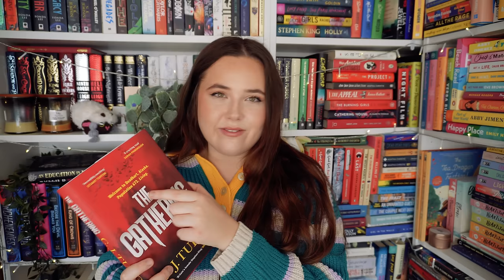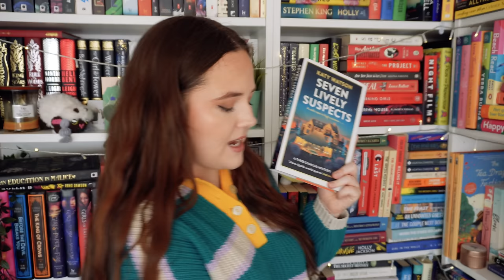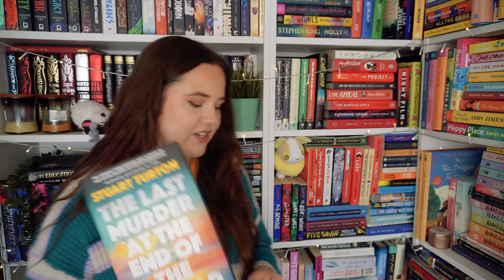i'm 13 BOOKS BEHIND on my reading goal 🥴 end of year book tag